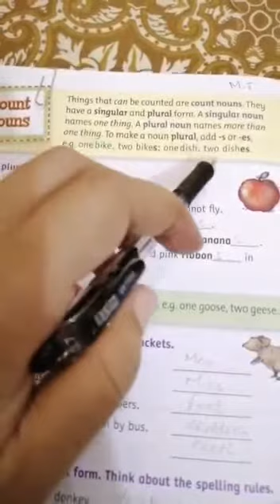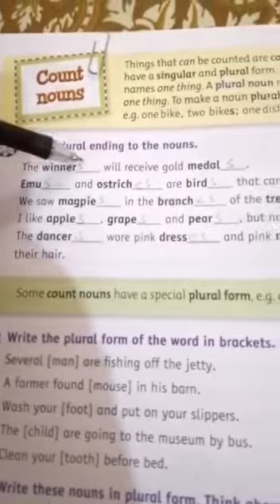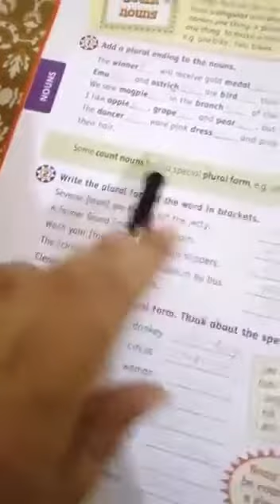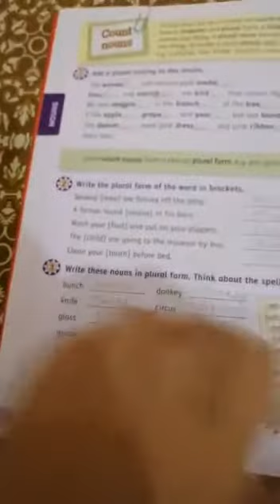Targeting grammar class 4 page no. 6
Targeting grammar class 4